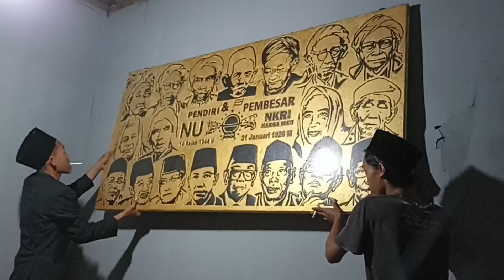Pengambilan kaligrafi untuk meramaikan satu abad nu di kota banjar spot senter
Kaligrafi prada hiasan dinding